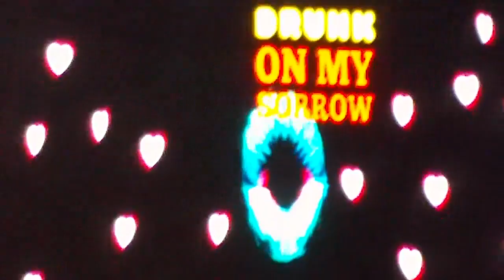(HD) DJ Tiesto Museumplein Koninginnedag 2010 DEEL 2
DJ Tiesto Museumplein in Amsterdam op Koninginnedag 2010